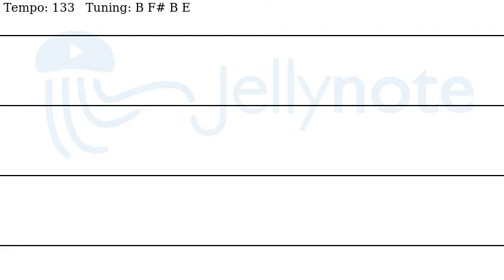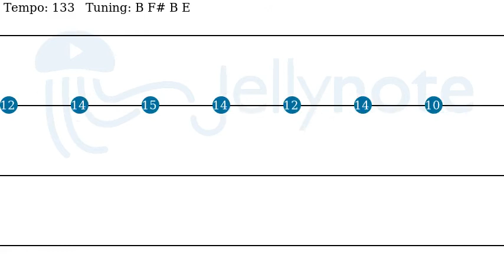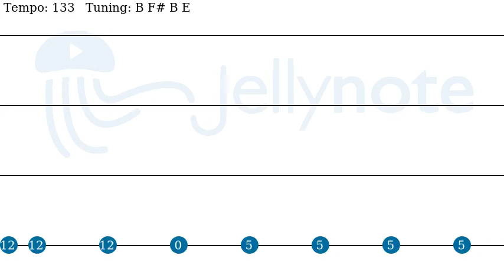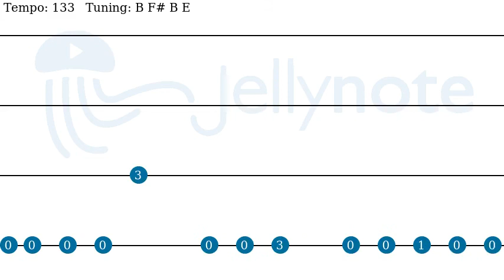AOV - Slipknot [Bass tabs]